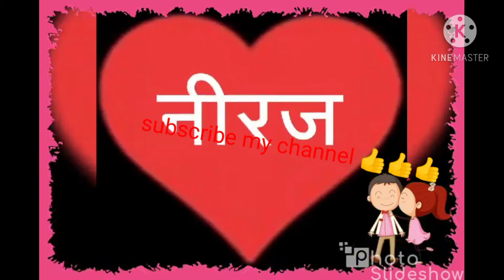Ritlal yadav RJD song